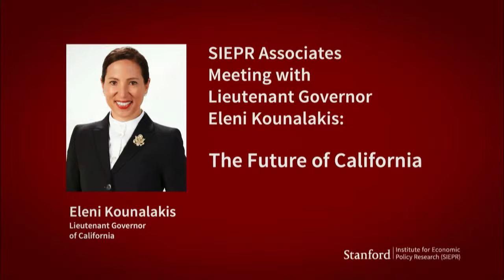Associates Meeting with Lieutenant Governor Eleni Kounalakis: The Future of California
Associates Meeting with Lieutenant Governor Eleni Kounalakis on the future of California.

This event was moderated by Mark Duggan, Trione Director of SIEPR, and the Wayne and Jodi Cooperman Professor of Economics.

About the Speaker:

Ambassador Eleni Kounalakis was sworn in as the 50th Lieutenant Governor of California by Governor Gavin Newsom on January 7th, 2019. She is the first woman elected Lt. Governor of California. A native Californian, she visited each of the state’s 58 counties during her historic campaign. In addition to her duties as Lt. Governor, Kounalakis is California’s Representative for International Affairs and Trade, appointed by Governor Gavin Newsom by executive order.

From 2010 to 2013, Kounalakis served as President Barack Obama’s Ambassador to the Republic of Hungary. Kounalakis was the first Greek-American woman – and at age 43 one of America’s youngest – to serve as U.S. Ambassador. Her highly acclaimed memoir, “Madam Ambassador, Three Years of Diplomacy, Dinner Parties and Democracy in Budapest” (The New Press, 2015), chronicles the onset of Hungary’s democratic backsliding.

Governor Jerry Brown appointed Kounalakis to chair the California Advisory Council for International Trade and Investment in 2014. Kounalakis was a Virtual Fellow at the U.S. Department of State, Bureau of Intelligence and Research (INR) between 2014 and 2017, specializing in international trade and immigration. She is currently a director of the Association of American Ambassadors and a National Democratic Institute (NDI) “Ambassadors Circle” advisor.

Prior to her public service, Kounalakis was president of one of California’s most respected housing development firms, AKT Development, where she worked for 18 years. She built master-planned communities and delivered quality housing to the Sacramento region’s working families – recognizing her as one of the capital region’s most prominent businesswomen. Passionate about early childhood development, Kounalakis served as a member of California’s First 5 Commission and the California Blue Ribbon Commission on Autism.

Eleni Kounalakis graduated from Dartmouth College in 1989 and earned her Masters in Business Administration (MBA) from U.C. Berkeley’s Haas School of Business in 1992. She holds an Honorary Doctorate of Laws from the American College of Greece. She is married to Dr. Markos Kounalakis and the couple has two teenage sons, Neo and Eon.